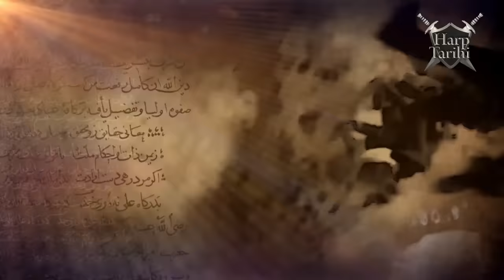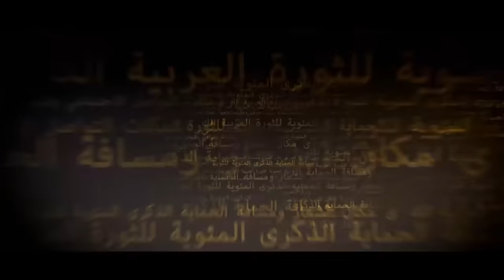Plevne Müdafaası (1877) | Gazi Osman Paşa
Osmanlı Devleti ve Çarlık Rusya arasında 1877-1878 senesinde gerçekleşen 93 Harbinde Plevne kasabasında Gazi Osman Paşa ve silah arkadaşlarının büyük Rus ordularına karşı direnişini anlatıyoruz.